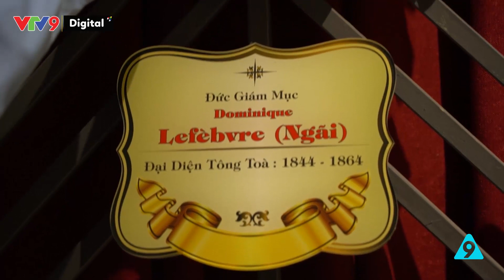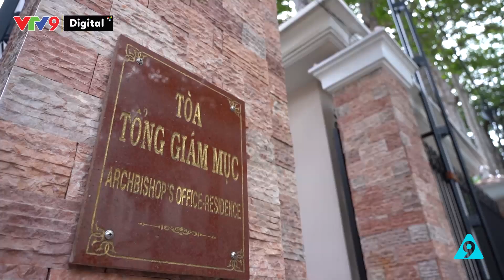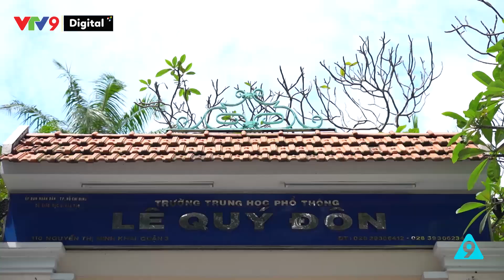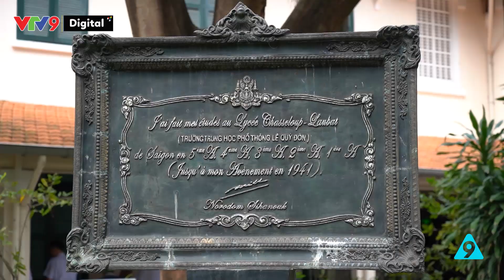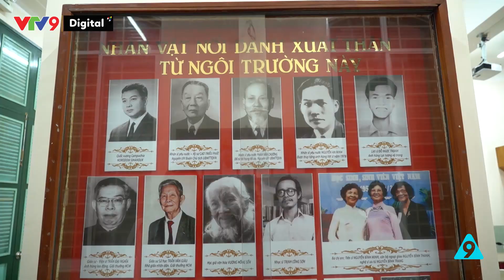Sài Gòn – TP. HCM Những dấu xưa Tập 05: Màu thời gian | VTV9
Mời mọi người cùng thăm lại những công trình cổ vẫn đang hòa mình trong nhịp sống đương đại của Sài Gòn.